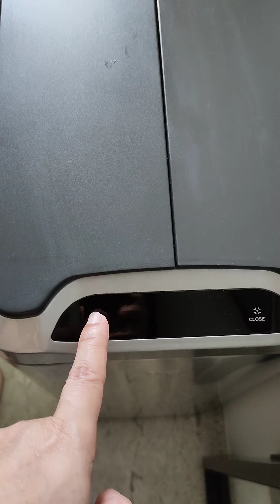MISTERIUS... !!! BISA BUKA & NUTUP SENDIRI